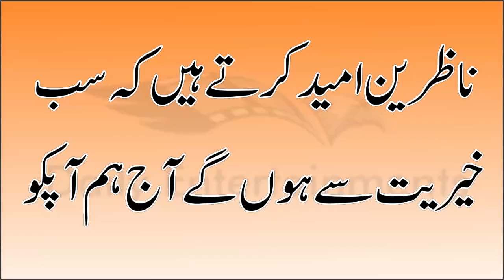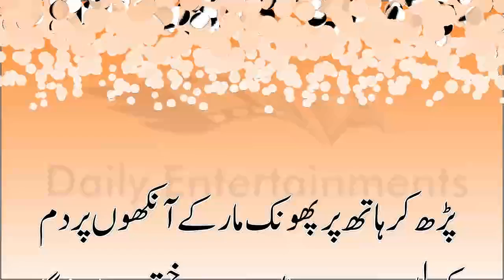Aankhon Ke Dard Ka Rohani Ilaj Wazifa For Eyes Pain